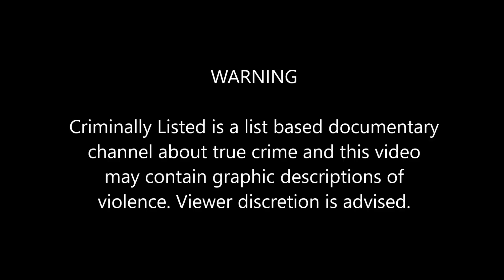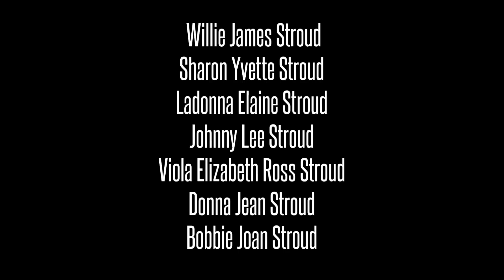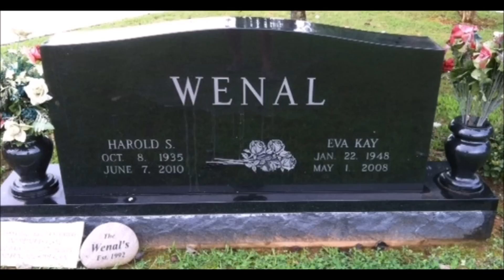5 Unsolved Mysteries With Mysterious Photos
Do you recognize anyone in these pictures?

COMING UP

[0:21] Who is John Doe 29?
[1:33] The Murder of Ali Sonmez
[2:47] Who is The Eldorado Jane Doe?
[4:48] The Murder of Eva Kay Wenal
[6:39] William Richard Bradford’s Picture Collection